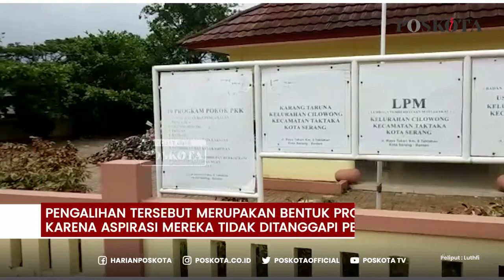KANTOR KELURAHAN CILOWONG DAN KECAMATAN TAKTAKAN DIJADIKAN TEMPAT PEMBUANGAN SAMPAH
SERANG - Beberapa truk pengangkut sampah yang akan dibuang ke TPA Cilowong diblokir warga. Truk sampah yang datang pada malam hari itu berasal dari Tangsel, kemudian diarahkan warga ke kantor Kelurahan Cilowong dan kantor Kecamatan Taktakan.

Berdasarkan pantauan di lapangan, ada sekitar lima tumpukan sampah yang berada di depan kantor Kelurahan Cilowong. Sedangkan satu tumpukan berada tepat di depan pintu keluar kantor Kecamatan Taktakan.

Bau dari tumpukan sampah itu terasa sampai jarak sekitar 20 meter lebih. Sehingga operasional pelayanan di Kelurahan Cilowong untuk sementara ditutup.

Hal yang sama juga terjadi di kantor Kecamatan Taktakan. Lokasinya yang di pinggir jalan utama, membuat setiap pengendara yang melintas menutup hidup karena baunya yang menyengat.

Arif, salah satu warga yang berada dekat dengan Kantor Kelurahan Cilowong mengatakan, sampah yang dibuang dari Tangsel itu memang mengundang bau yang menyengat, karena diduga itu merupakan sampah yang sudah lama tertimbun kemudian akan dibuang ke TPA Cilowong.